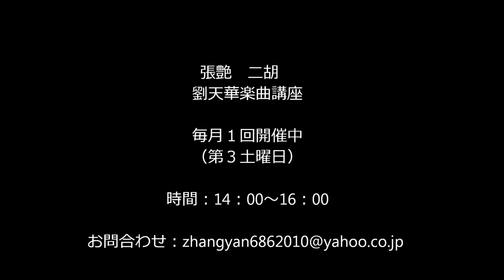閒居吟2 （二胡） ～張艶 劉天華楽曲講座～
張艶　～劉天華　楽曲講座～

　閒居吟2　模範演奏

2016年6月～12月(全7回）

講座内容： 　劉天華曲の練習方法

・病中吟 (1918)
・月夜 (1924)
・苦悶之謳 (1926)
・悲歌 (1927)
・良宵 (1928)
・閒居吟 (1928)
・空山鳥語 (1928)
・光明行 (1931)
・独弦操 (1932)
・燭影揺紅 (1932)

開催場所：

　桶川市鴨川二丁目会館(桶川西口直ぐ若宮信号も少し前鴨川公園処)

開催日時：

　毎月第３土曜日14:00～16:00
　（6/18,7/16,8/20,9/17,10/15,11/19,12/17)

予約申し込み：メールアドレス